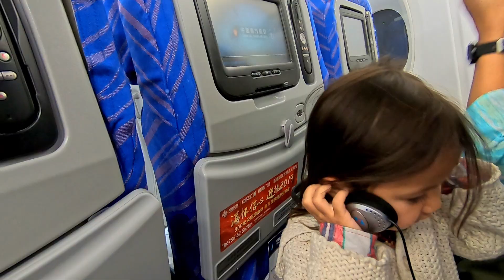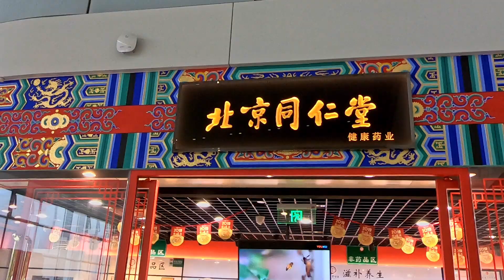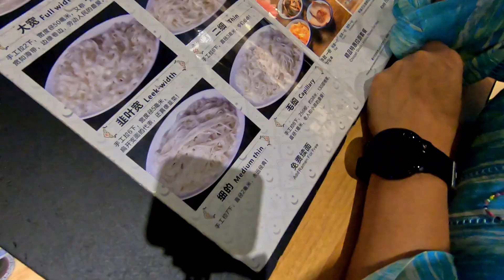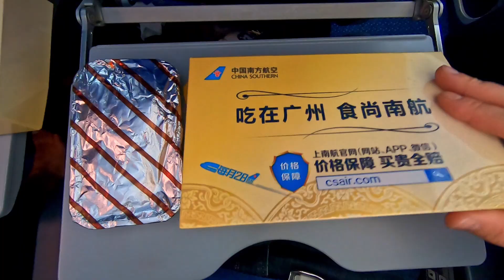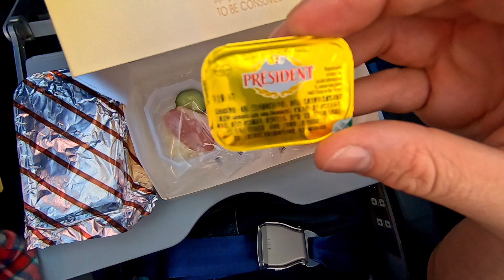24 HOURS+ TRAVEL W/ 2 TODDLERS!! | Ep 6 Travel to the Philippines | @4WhoExplore | EXPLORE MORE!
Thank you for visiting our channel! We are so glad you are here to explore with us!

Join us as we explore the Philippines!!

In this episode we travel for over 24 hours through Guangzhou, China on our way to Cebu, Philippines flying on China Southern Airlines. The Cebu airport is very new (2018) and looks like an overturned boat on the inside! Cebu is a great destination full of amazing wildlife experiences.

TRAVEL TIP: China has a transit visa allowing you to leave the airport for a brief period of time for certain travel reasons (Here is information about the different visas NOTE! YOU MUST HAVE AT LEAST 8 HOURS OF TIME BEFORE YOUR NEXT FLIGHT TO GET A 24 HOUR TRANSIT TO LEAVE THE AIRPORT. We didn't know this and had to spend 6+ hours waiting in the airport. Don't make the same mistake we did :)

We were also told the 8 hour requirement can randomly go up if there is an event in town. Basically, the time limit to leave is not published anywhere and seems to be arbitrarily decided.

ABOUT US:
We are a family of 4 exploring the world in search of great food, fun and new friends.

@4whoexplore on Instagram, Twitter and Facebook